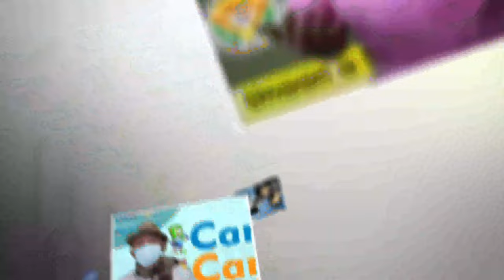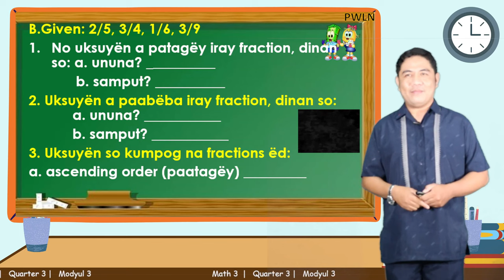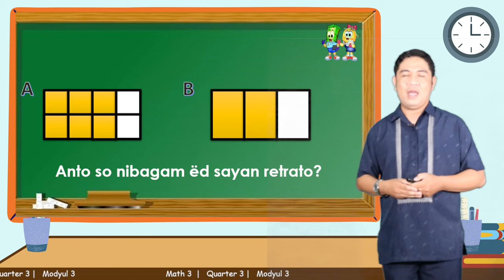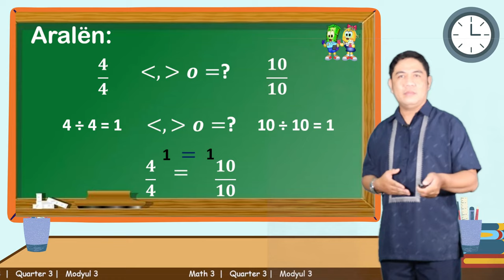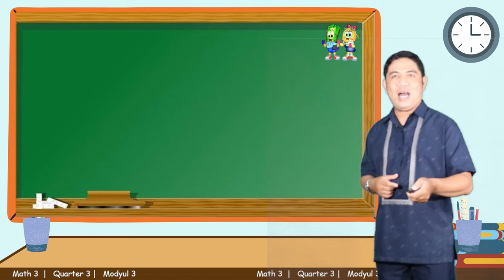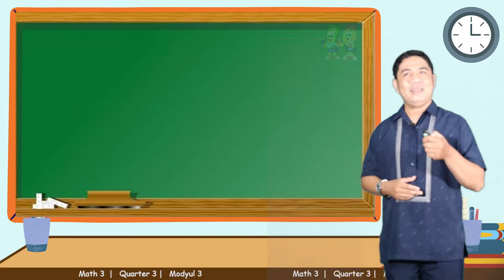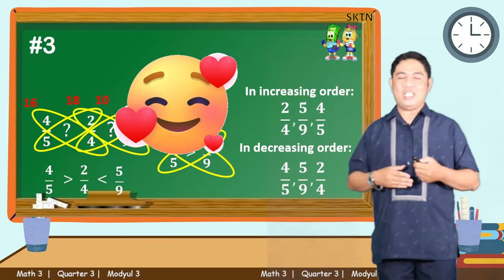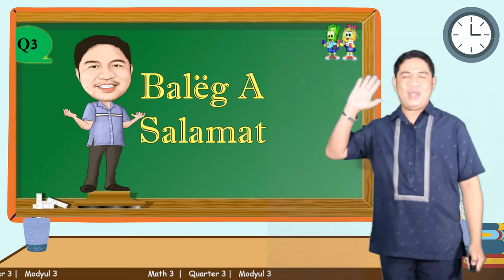CCN Live Broadcast | Quarter 3 | Math 3 Module 3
Cipriano L. Arenas